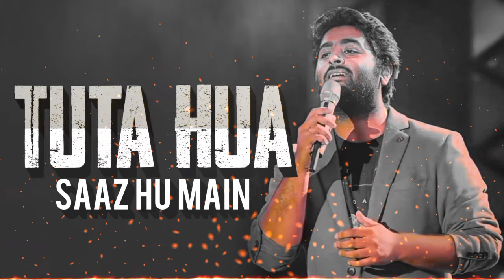Tuta Hua Saaz Hu Main - Arijit Singh ,Lofi Chill Songs (Slowed X Reverb) Bolly 2023 | Biniyal Gaming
Tuta Hua Saaz Hu Main - Arijit Singh ,Lofi Chill Songs (Slowed X Reverb) Bolly 2023 | Royal Rap City

Note :- 👀👀👀👀👀